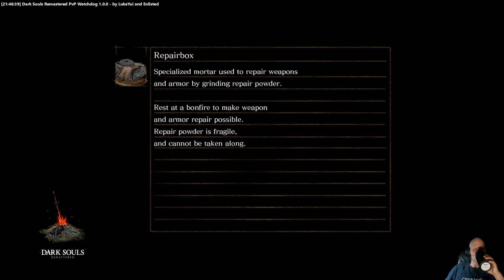Dark Souls Remastered NG+ Run PART 1